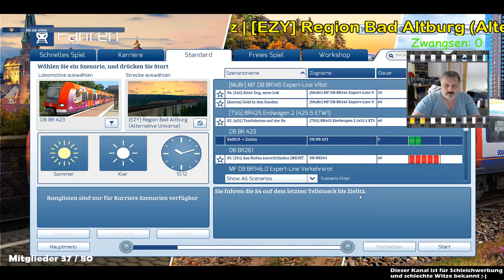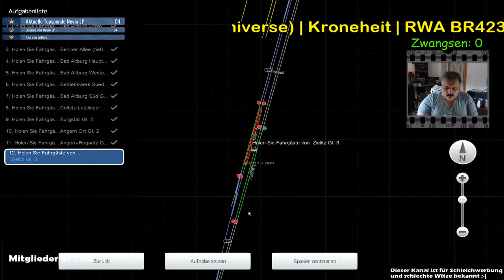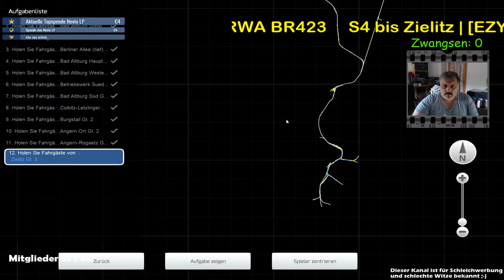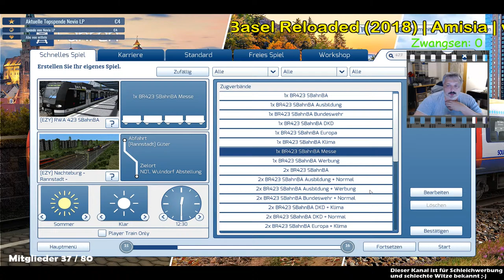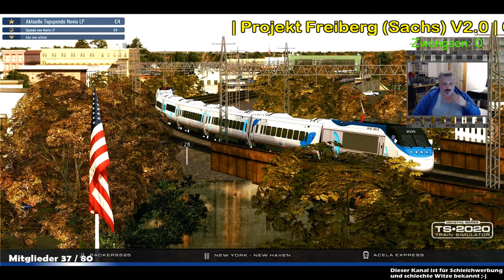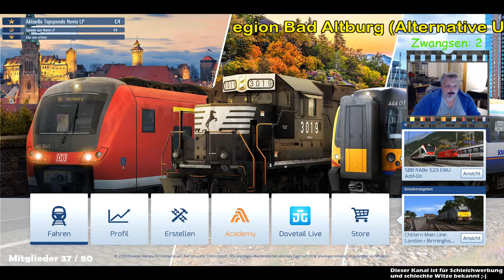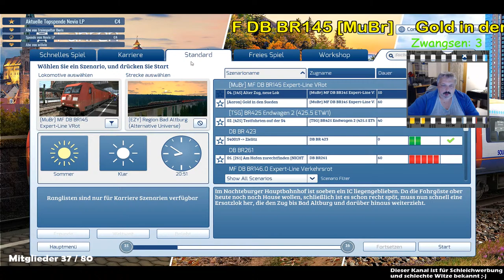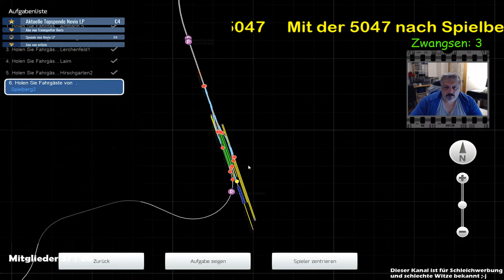Livestream Let's Play TS mit Alternative Universe uvm. | Aufzeichnung vom 30.05.2020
Livestream Train Simulator 2020

Heute u.A. mit der Beta 0.13 von Alternative
Universe. Danke an Kroneheit für das schöne
Videovorschaubild und die Aufgabe(n)

Hoffe auf Zahlreiche Zuschauer - würde mich freuen

Bastelstube.

Train Simulator Aufgaben:

Szenario 1 - S4 bis Zielitz
Strecke: [EZY] Region Bad Altburg (Alternative Universe)
Ersteller: Kroneheit
Spielerlok-/Zug: RWA BR423
Link:
(nicht öffentlich)

Szenario 2 - Tonerde nach Chiasso - Don getestet, geht
Strecke: Freiburg - Basel Reloaded (2018)
Ersteller: Amisia
Spielerlok-/Zug: vR BR185.2 EL + DTG BR185.5

Szenario 3- DR Eilzug 2531
Strecke: Projekt Freiberg (Sachs) V2.0
Ersteller: Oberheizer78
Spielerlok-/Zug: BR 250

Szenario 4 - Gold in den Süden
Ersteller: Aaron
Spielerlok-/Zug: MF DB BR146 [MuBr]
Link:
(nicht öffentlich)

Szenario 5 - Mit der 5047 nach Spielberg
Strecke: Projekt S-Bahn
Ersteller: fsclips
Spielerlok-/Zug: ÖBB5047
Link:
(liegt der Strecke bei)